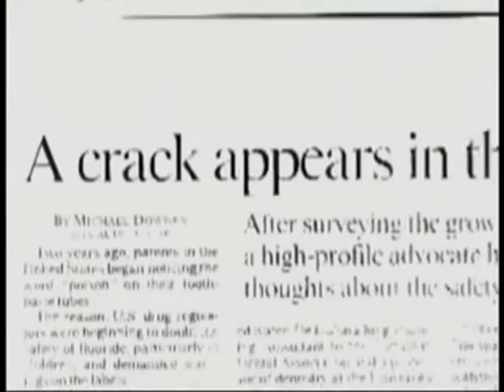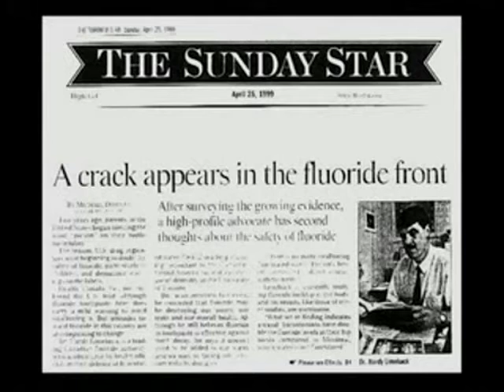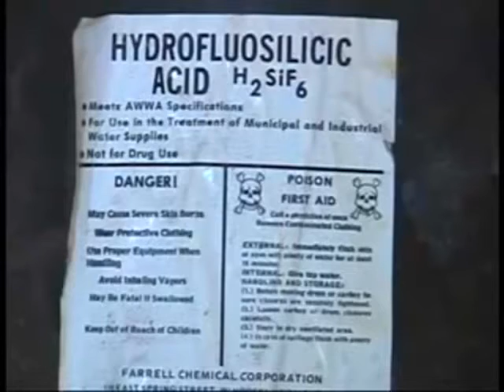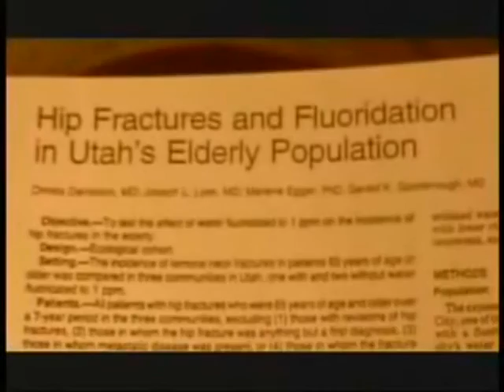EUGENICS 101 FLUORIDE RAT POISON (pt1)